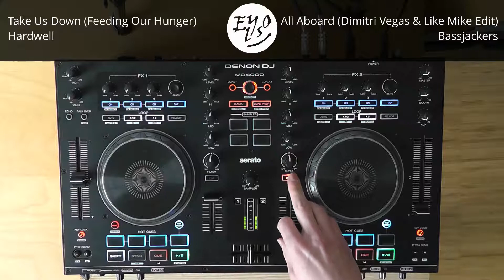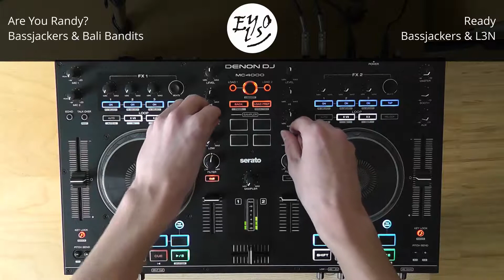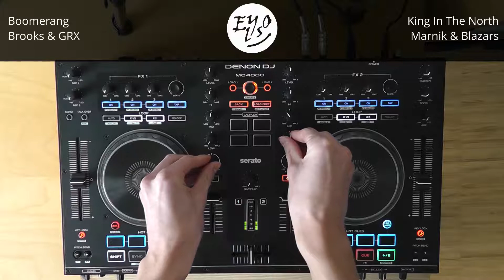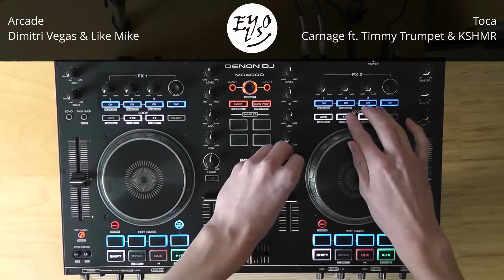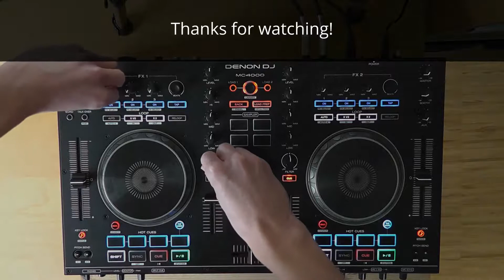Big Room / Electro House LIVE Mix | Denon MC4000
My second Live Mix contains some of the best Big Room and Electro House tracks featuring the Bassjackers, Timmy Trumpet, Hardwell, Dimitri Vegas & Like Mike and more. I hope you like it!

- Jake Elyso

Tracklist:
1. Take Us Down (Feeding Our Hunger) X All Aboard (Dimitri Vegas & Like Mike Edit) - Hardwell X Bassjackers
2. Ready - Bassjackers & L3N
3. Are You Randy? - Bassjackers & Bali Bandits
4. Al Pacino X Havana - Timmy Trumpet & KRUNK! X Camila Cabello
5. Boomerang - Brooks & GRX
6. King In The North - Marnik & Blazars
7. Invisible Children - KSHMR & Tigerlily
8. Toca X Arcade - Carnage ft. Timmy Trumpet & KSHMR X Dimitri Vegas & Like Mike